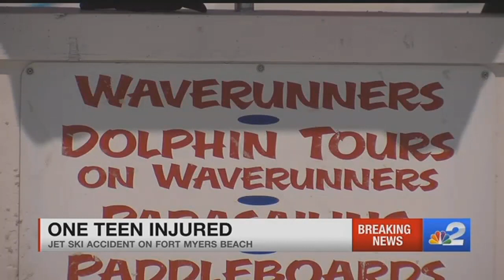One hurt after jet ski accident on Fort Myers Beach